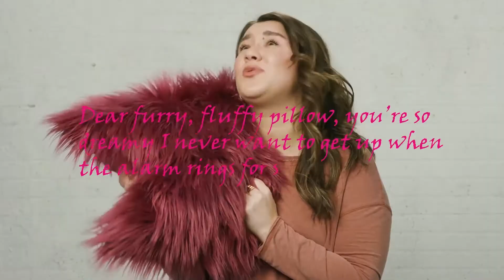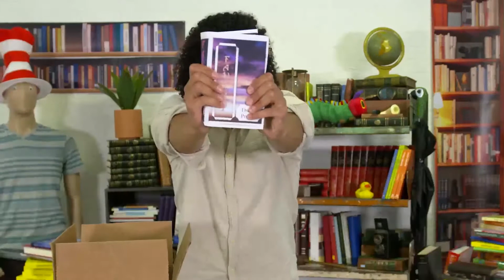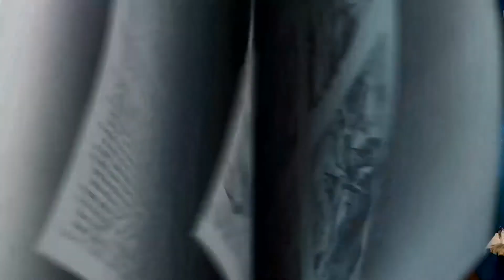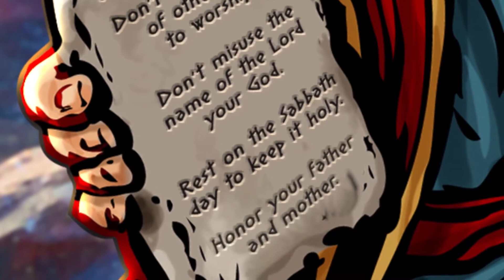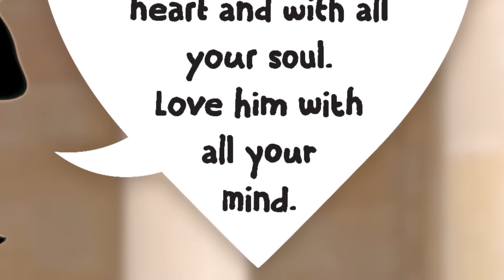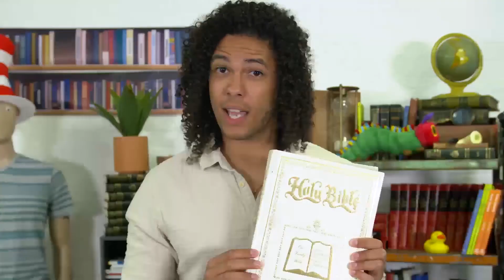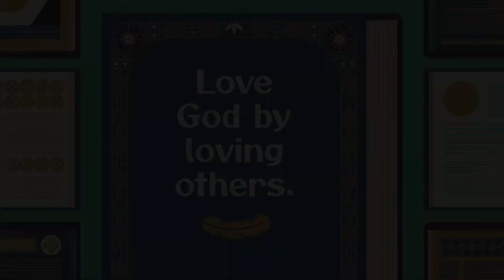Elementary Online Experience Week - 1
Bible Story - Greatest Commandment Matthew 22:34-40
Bottom Line - Love God by loving others.